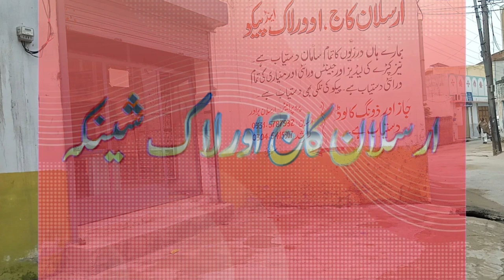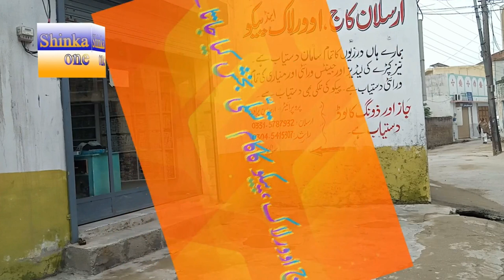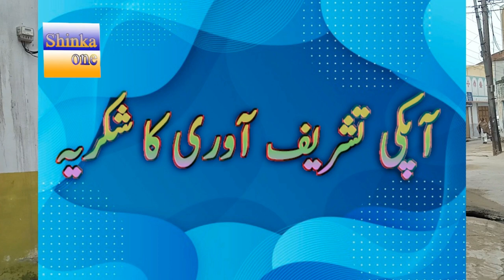Arsalan peeco & overlock center Shinka